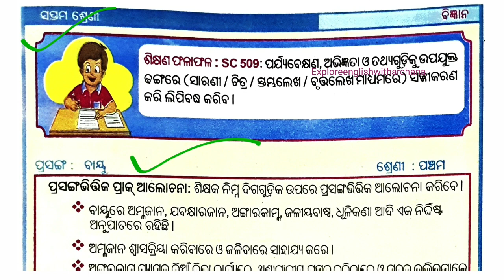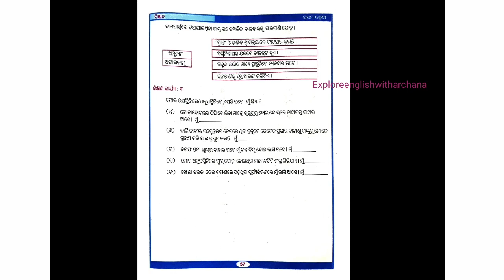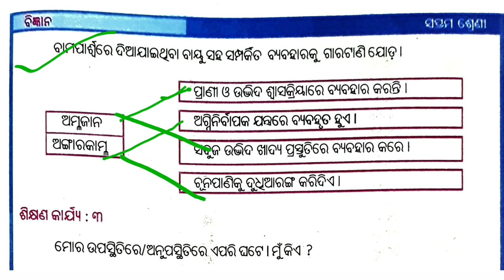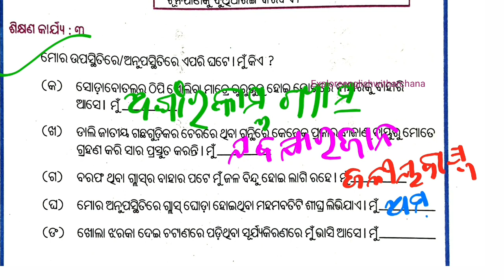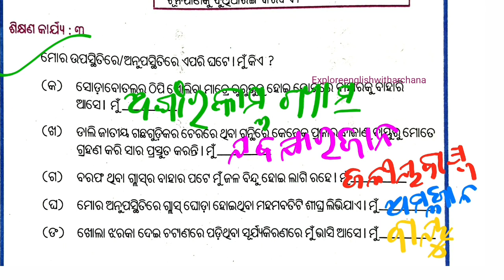LRP || 7 class science LRP ବାୟୁ